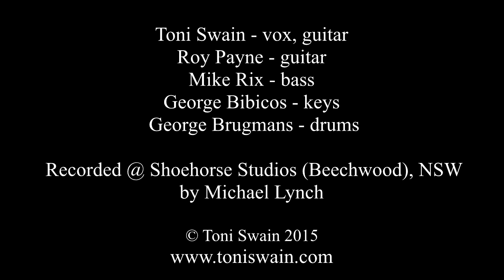Toni Swain "Deepest Water" short cut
From the new album "Deepest water", recorded in July 2015 at Shoehorse Studios, Beechwood, NSW.
Toni Swain - vocals, acoustic guitar; Roy Payne - guitar; George Brugmans - drums; Mike Rix - double bass; George Bibicos - keys.
Filmed by Hugh Scott Murray